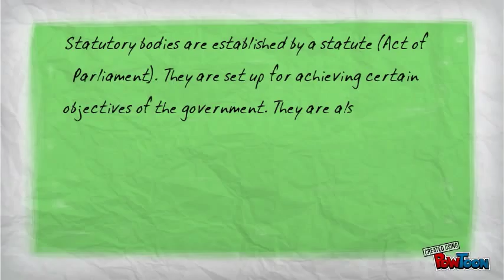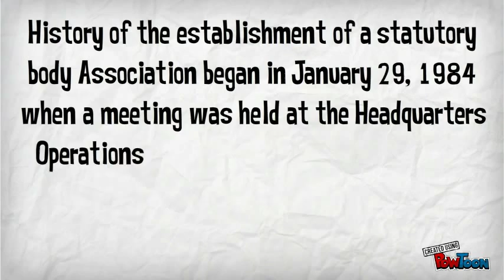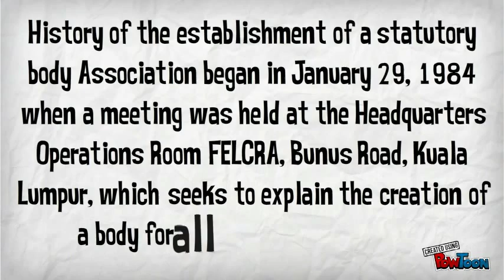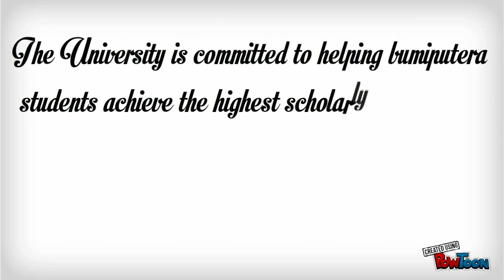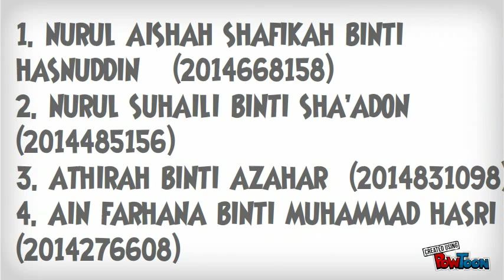statutory body pad 102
siap pon. susah kauuu-- Created using PowToon -- Free sign up . Make your own animated videos and animated presentations for free.  PowToon is a free tool that allows you to develop cool animated clips and animated presentations for your website, office meeting, sales pitch, nonprofit fundraiser, product launch, video resume, or anything else you could use an animated explainer video. PowToon's animation templates help you create animated presentations and animated explainer videos from scratch.  Anyone can produce awesome animations quickly with PowToon, without the cost or hassle other professional animation services require.